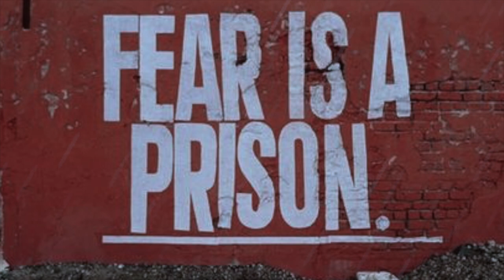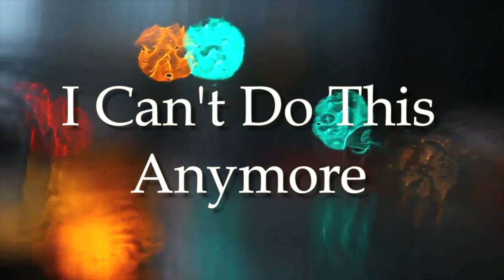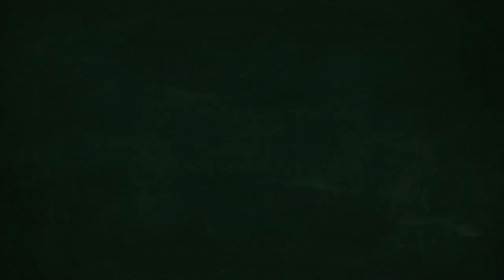EAST COAST OF SCOTLAND NARCOTICS ANONYMOUS CONVENTION 2018 COUNTDOWN VIDEO